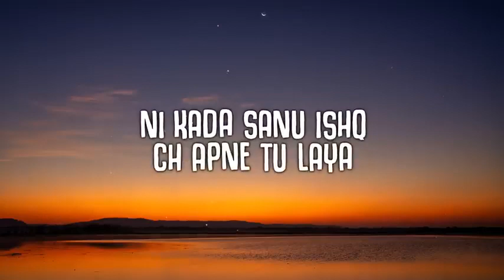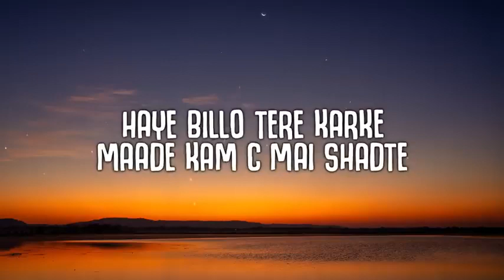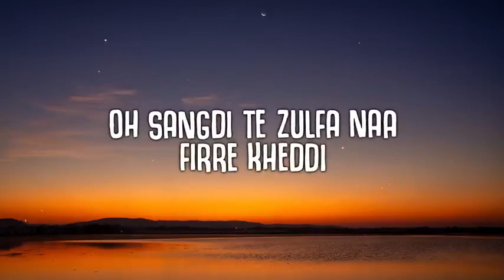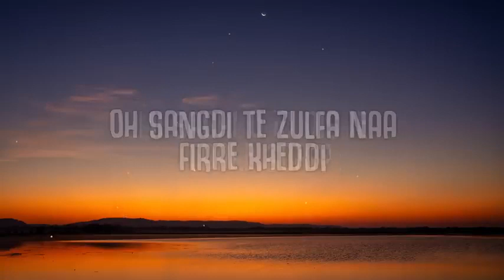MI ARMOR SONG 🎵🎵🎵dj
"Ethereal Serenade" is a mesmerizing music video that takes viewers on a visual and emotional journey through a captivating dreamscape. The song itself is an enchanting blend of ambient, electronic, and orchestral elements, creating a unique and ethereal sound that immerses listeners in a world of beauty and wonder.

The video opens with a breathtaking aerial shot, showcasing a surreal landscape bathed in soft, diffused light. The setting is a fantastical realm where nature and technology harmoniously coexist. Glowing flora and fauna, accompanied by intricate geometric structures, give the scene an otherworldly feel.

As the music begins, the camera gracefully pans to reveal a mysterious figure gracefully moving amidst the scenery. This protagonist, portrayed by a talented contemporary dancer, acts as the embodiment of emotion and expression throughout the video.

The video alternates between the dancer's solo performances and elaborate choreographed sequences with an ensemble of dancers. Each dance reflects the different emotional layers of the song, expressing themes of love, loss, hope, and resilience.

As the music progresses, the scenery evolves to match the shifting moods. From serene and calm to intense and dramatic, the visuals complement the song's dynamic journey. Dazzling light effects, holographic projections, and surreal visual manipulations add to the otherworldly atmosphere.

Throughout the video, the viewer catches glimpses of celestial beings, portrayed by ethereal characters wearing intricate, luminescent costumes. These beings subtly interact with the dancer, guiding and comforting them during moments of vulnerability.

As the song reaches its crescendo, the video climaxes with a mesmerizing sequence of visuals and dance, incorporating stunning special effects that fill the screen with an explosion of colors and shapes.

The video concludes on a poignant note, with the protagonist and the celestial beings coming together in a heartwarming embrace, signifying a sense of unity and interconnectedness.

"Ethereal Serenade" is a visual and auditory masterpiece that captivates the audience with its ethereal beauty, emotional depth, and stunning artistry. It leaves viewers with a sense of awe and wonder, reminding them of the power of music and dance to transport us to otherworldly realms and evoke profound emotions.‎music